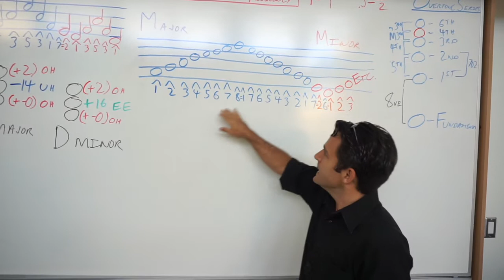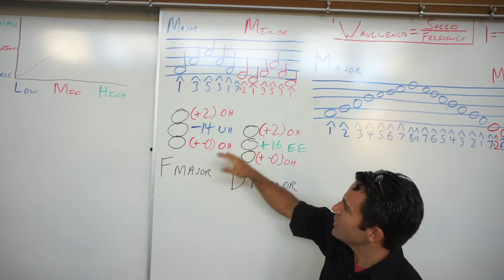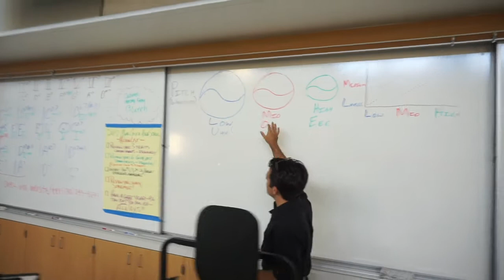Weekly Update 4: Sep 25-Oct 1